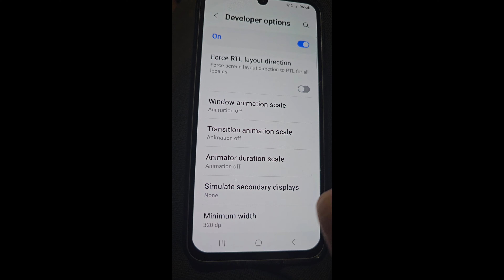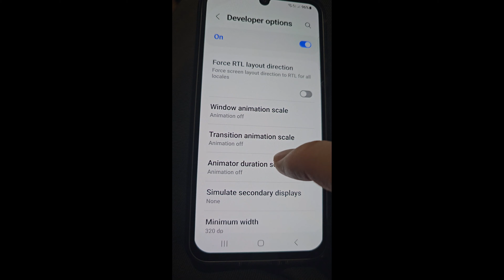How To Speed Up Any Android Phone With This Simple Tip in 2024 ( Video 4K )